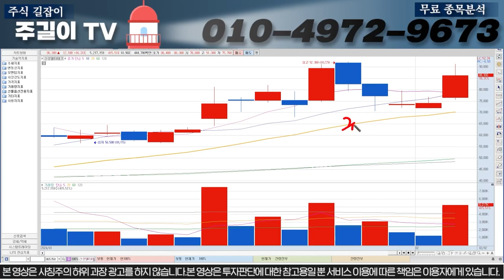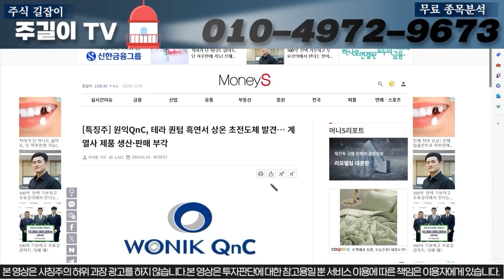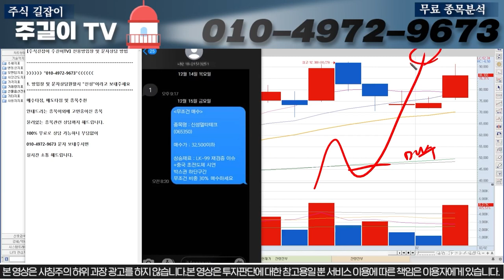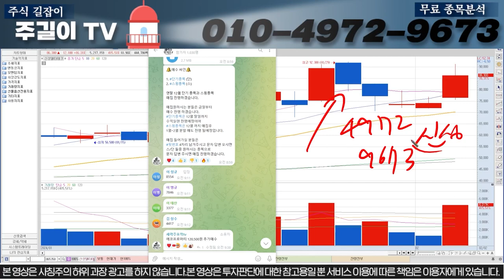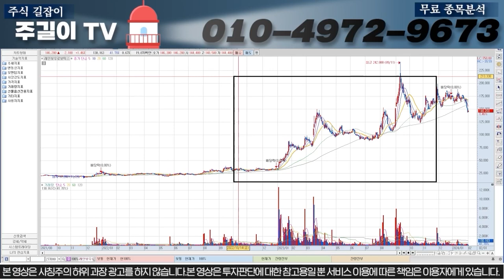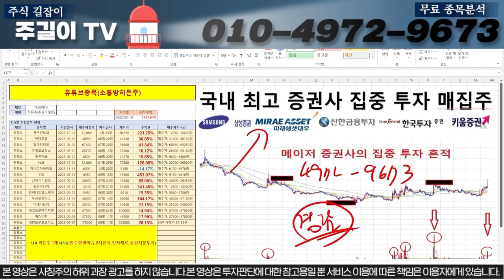[신성델타테크]매수시그널포착!! 주말 긴급 뉴스 월요일 OO구간에서 무조건 매수하셔야합니다.!! !신성델타테크 LK-99